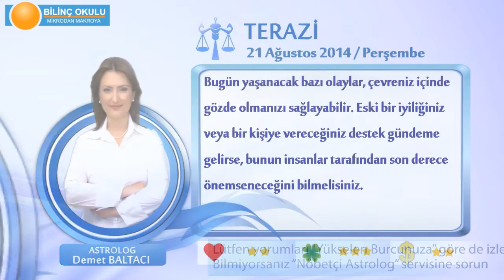TERAZİ Burcu, GÜNLÜK Astroloji Yorumu,21 AĞUSTOS 2014, Astrolog DEMET BALTACI Bilinç Okulu